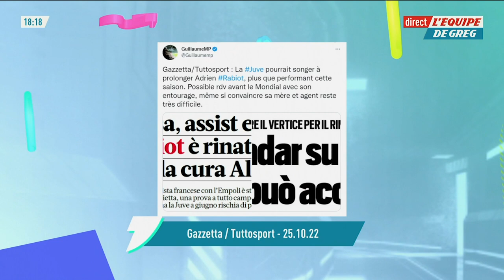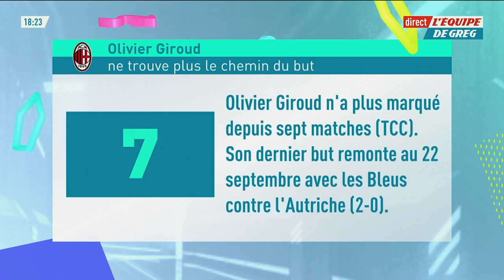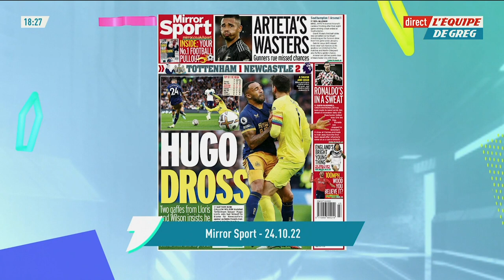Coupe du monde 2022 : Dembélé à la hausse et Lloris à la baisse dans notre baromètre des Bleus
Découvrez les tops et les flops du week-end dans la rubrique "Le baromètre des Bleus" de l'Équipe de Greg.